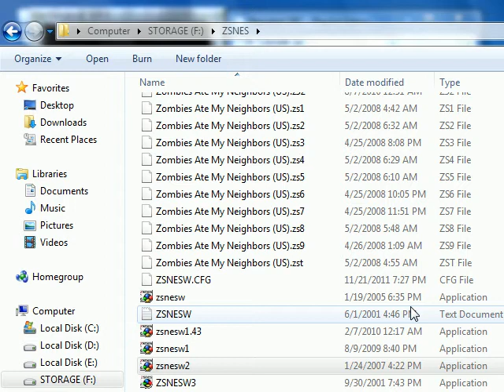Let's Play Lufia And The Fortress of Doom pt 10 - Jerin Joins And The Path To Elfrea.avi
We finally get Jerin in our party and get through the Lost Forest. Later we head to the town of Jenoba and find out how to get to Elfrea.